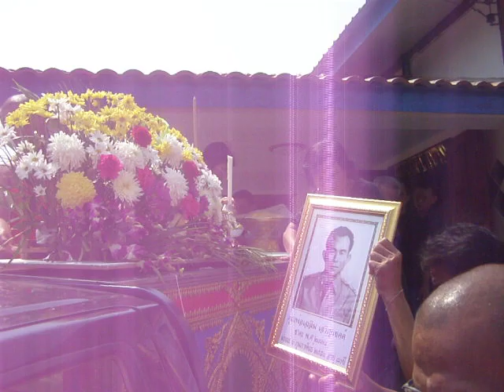งานศพพ่อเฉลิม เจริญเขตต์ ตระกูลเจริญเขตต์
งานศพพ่อเฉลิม เจริญเขตต์ ตระกูลเจริญเขตต์  เมื่อวันที่ 6-9 กุมภาพันธ์ 2554 บ้านหนองหัวงก  อายุได้ 80 ปี  เกิดปี 2474  ที่ร้อยเอ็ด บ้านหลวยหลึมการสืบลำดับเชื้อสาย
ตระกูลเจริญเขตต์ ต้นกำเนิดอยู่ที่ บ้านหวายหลึม อ.ธวัชบุรี จ.ร้อยเอ็ด ตอนนี้มาอยู่ กิ่งอำเภอเชียงขวัญ จ.ร้อยเอ็ด เท่าทราบนายเถิง เจริญเขตต์ เป็นผู้เริ่มใช้นามสกุลเจริญเขตต์ มีภรรยาชื่อ ปุ่ย ส่วนนานสกุลที่เขียนผิดไป เช่น เจริญเขตร์ เจริญเขต เจริญเขตร์ เจริญเขร์ เขียนที่ถูกต้องคือ เจริญเขตต์ ถึงอย่างไรก็เป็นตระกูลเดี่ยวกัน พี่น้องกัน ไม่ว่าจะเขียนผิดไป แบบไม่ตั้งใจหรือ ด้วยไม่รู้หนังสื่อในสมัยนั้น การเขียนด้วยรายมือ ทางอำเภอ หรือ ผู้ใหญ่ หรือบุบคลอื่นเขียนให้ เกิดการผิดพลาดคลายเคลื่อนไป ในภาษาอังกฤษ ใช้เขียนดังนี้ CHAROENKHET เจริญเขตต์ ตระกูลนี้เป็นตระกูลมีอยู่กันทั่วประเทศไทย และอยู่กันทุกมุมของโลก อยู่กันต่างแดนไกล สำหรับผู้หญิงที่แต่งงานไปแล้วอาจจะใช้นานสกุลทางสามี ก็ยังคงเป็นนานสกุลเจริญเขตต์หนองหัวงก หนงหัวงก